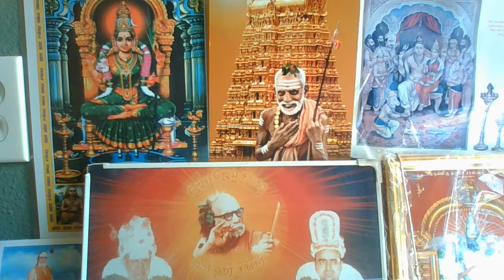Deivathin Kural 4 தெய்வத்தின் குரல் - மாமா மஹிமை